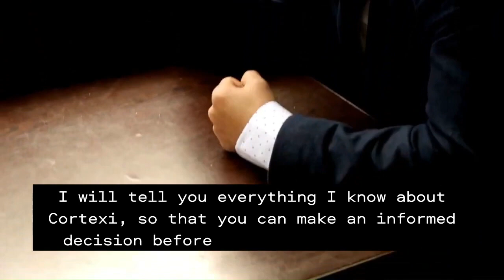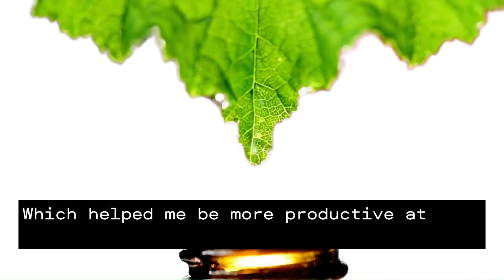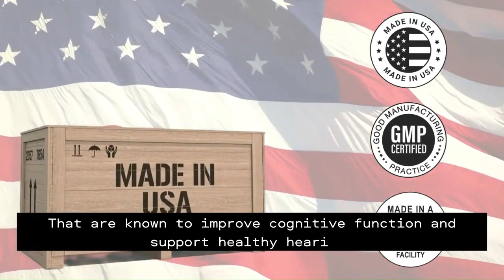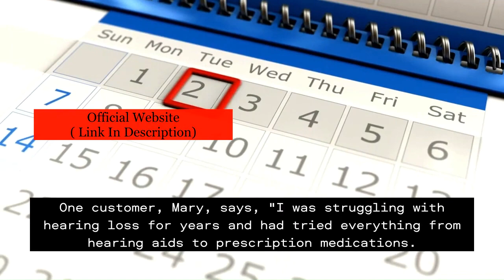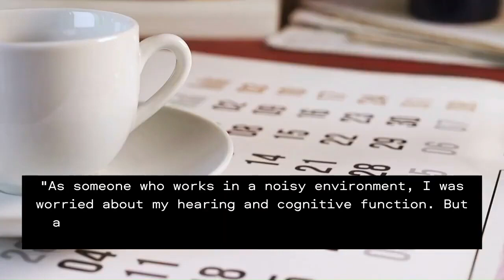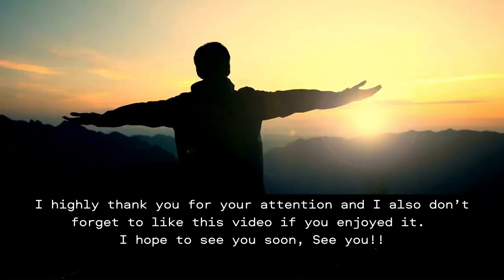⚠️⚠️ CORTEXI REVIEW (( THE TRUTH !! )) ⚠️ Cortexi Reviews ⚠️ Buy Cortexi Supplement Purchase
✅ Cortexi Benefits:
• Reduces Inflammation
• Improves Focus

• 1 Bottle of Cortexi: $69 + Shipping
• 3 Bottles of Cortexi: $177 + Free US Shipping
• 6 Bottles of Cortexi: $294 + Free US Shipping

⚠️⚠️ CORTEXI - Cortexi Review (( BEWARE !! )) ⚠️ Cortexi Reviews ⚠️ Buy Cortexi Supplement Purchase

cortexi review
cortexi reviews
cortexi works
cortexi 2023
cortexi supplement
cortexi supplement review
cortexi
buy cortexi
get cortexi
cortexi drop
cortexi drops
cortexi honest review
cortexi benefits
cortexi customer review
cortexi tinnitus
cortexi amazon
cortexi price
cortexi result
cortexi supplements
cortexi work
cortexi ingredients
does cortexi work
cortexi results
cortexi really works
cortexi23
cortex
order cortexi
trycortexi reviews
cortex reviews
cortexi capsules
cortexi discount
cortexi capsules review
cortexi customer
cortexidrop review
cortexi supplement tinnitus
cortexi buy
puchase cortexi
cortexi purchase